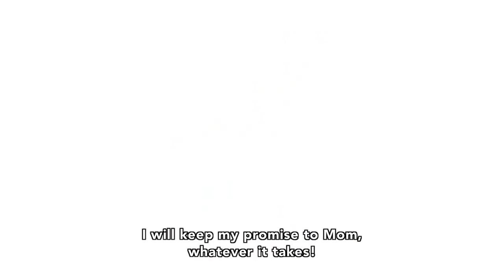Fire Force - Official Cour 2 Trailer | English Sub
Tokyo is burning, and citizens are mysteriously suffering from spontaneous human combustion throughout the city! Responsible for snuffing out this inferno is the Fire Force, and Shinra is ready to join their fight. Now, as part of Company 8, he’ll use his devil’s footprints to help keep the city from turning to ash! But his past and a burning secret behind the scenes could set everything ablaze.